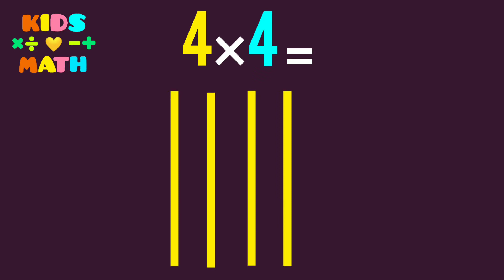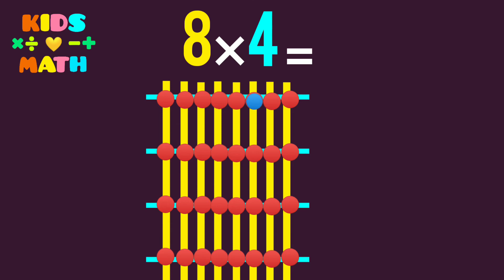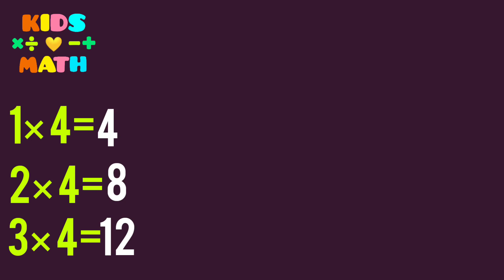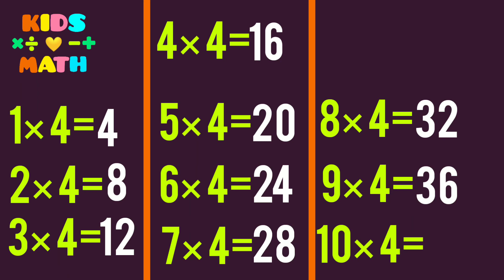learn 4 times table | japanese multiplication method | kids love math | learn math easily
Learn to multiply four

Using the Japanese multiplication method

In this method, we draw lines for each number and count the common points of the lines

One of the best ways to handle this is to multiply it

You learn multiplication very easily

And introduce to others
Publish and support videos so we can publish a lot of interesting videos.